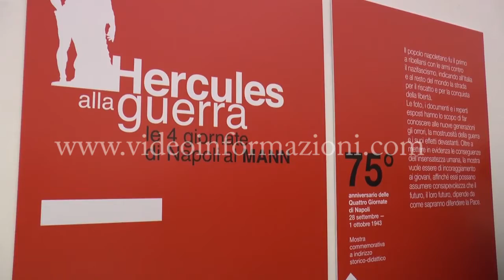Roberto Fico al Mann ricorda le Quattro giornate di Napoli